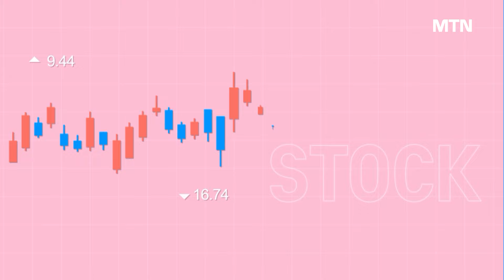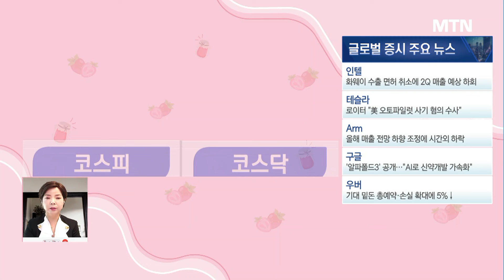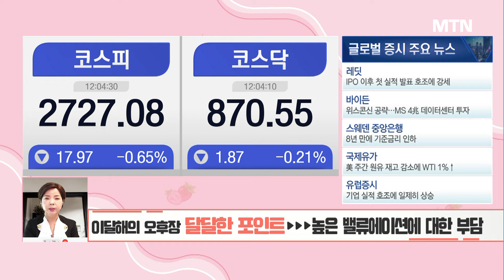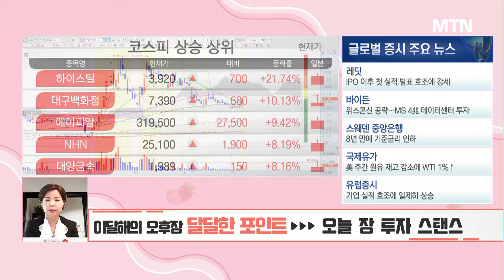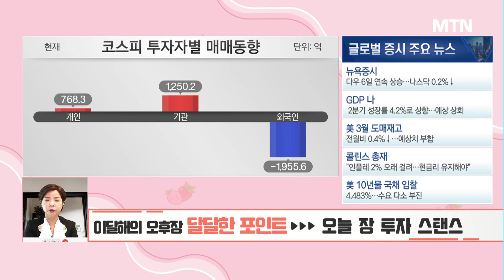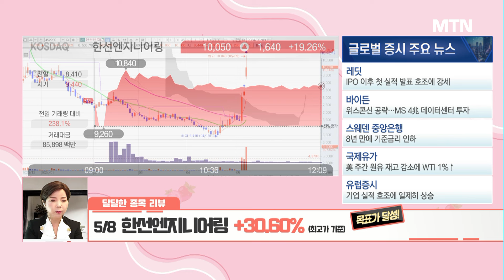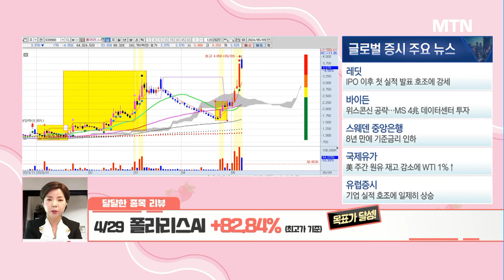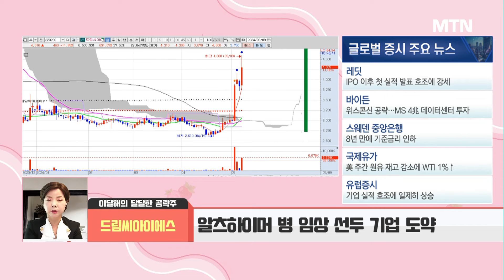[이달해의 달달한 10분] 임상 예측 AI 개발! 치매 임상 관련 기대 '드림씨아이에스' / 머니투데이방송 (증시, 증권)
05/09 오후장 작전타임

"높은 벨류에이션에 대한 부담"

▶달달한 공략주 : 드림씨아이에스(223250)
글로벌 임상시험 수탁기관
임상 결과 예측 AI 솔루션 개발
알츠하이머 병 임상 선두 기업 도약

* 5/8 한선엔지니어링 +30.60% (최고가 기준) 목표가 달성
* 4/29 폴라리스AI +82.84% (최고가 기준) 목표가 달성